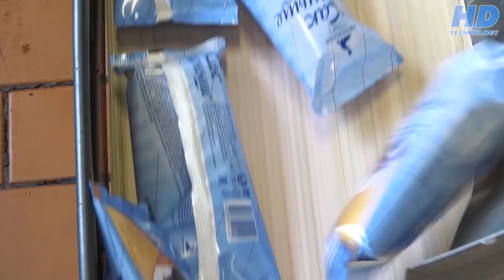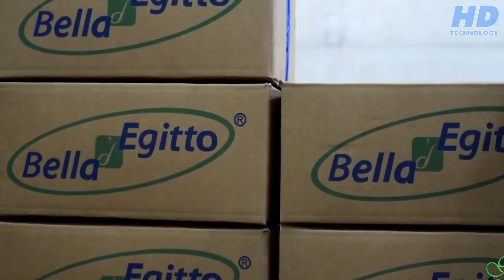Cool And Creative Food Manufacturing Technology With Advanced Process & Skillful Workers